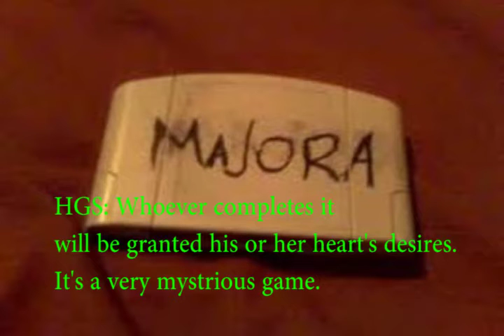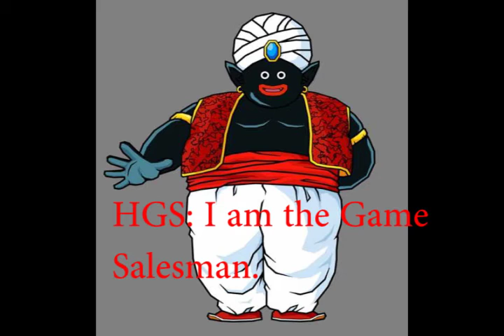The Legend of Ben opening credits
Prepare for the terror and foul horror of The Toon Squad Halloween Special.